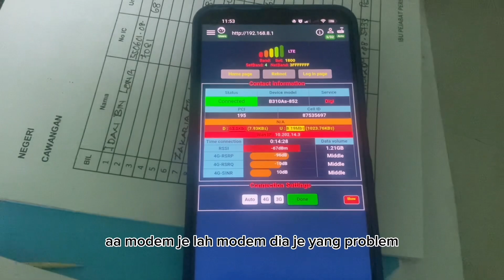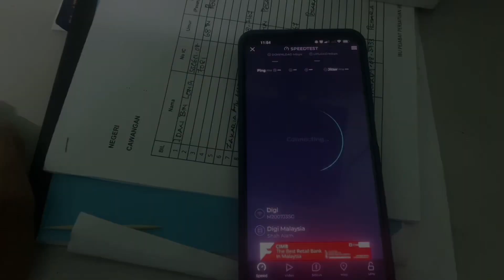Antena parabolic kena kilat..cara mengatasi modem wifi kena kilat